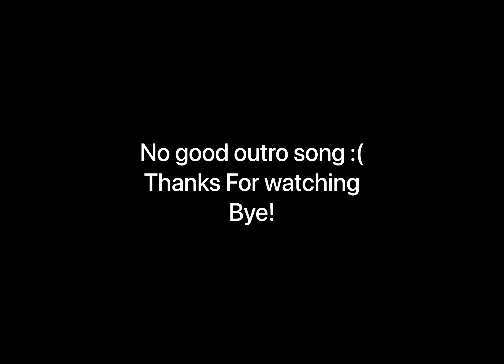It’s been a while But i found this INSANE BUILD ខានជួបគ្នាយូរហើយប៉ុន្តែខ្ញុំបានរកឃើញBUILDខ្លាំងណាស់!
IM FINALLY BACK! AGAIN!

JJD - A New Adventure (feat. Molly Ann) [NCS10 Release]

Weird Genius - Sweet Scar (ft. Prince Husein) Official Music Video

YuZhong
Yu Zhong Tutorial
YuZhong Tutorial